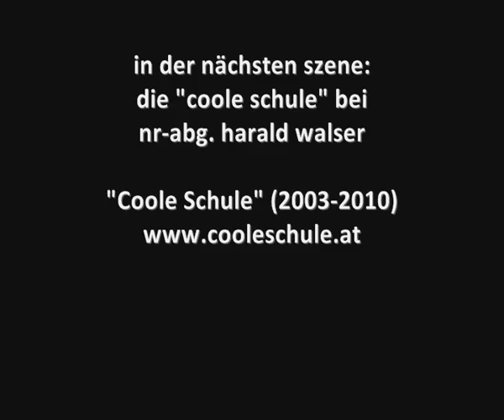die "coole schule" bei nr-abg. gertrude brinek und fritz neugebauer (ÖVP)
Auf einer wahren Begebenheit.
Theateraufführung bei der "finissage coole schule" (österr. SchülerInnenorganisation 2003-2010) am 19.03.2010 in Wien